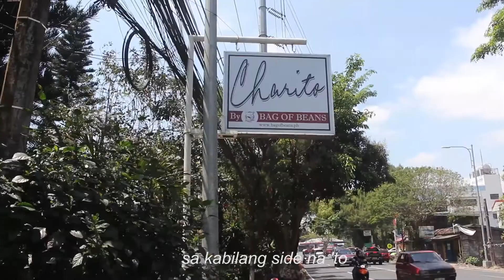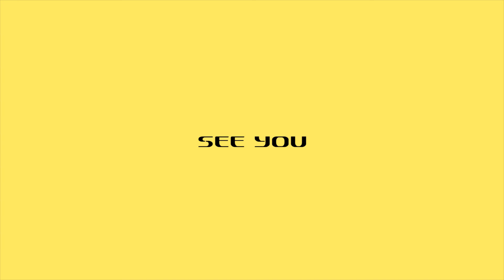PAANO PUMUNTA SA ARCANA EXHIBIT?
ARCANA: Where Worlds Meet